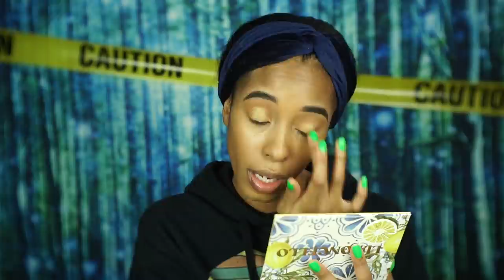DOUBLE CROSS | True Crime Makeup | MYSTERY MUZE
In 1996, two Navy personnel were killed in a Virginia Beach apartment. The victims  Elise Makdessi and Quincy Brown were coworkers at Oceana Naval Air Station. Makdessi’s husband, Eddie, said the couple had returned home from dinner and were accosted by Brown. Eddie Makdessi told police he was able to grab a gun and shoot Brown, but it was too late to save his wife. But what really happened?

I can shop at Wholefoods with Amazon Gift Card

My Etsy Candle Shop (Handmade candles by me)

all stories are inspired by the tv series Forensic Files
👑Bailey Sarian

✨Featured Products

Beauty Mirror

Other Products
Face
ELF Hydrating camo concealer tan sand
Covergirl

Brows
Music Flower long wear gel liner
Colourpop grow boss gel

Eyes
Colourpop "Limoncello" Palette

Lashes
Ardelle Demi Wispies
Covergirl Lash Blast Volume mascara

Cheeks
Wet n Wild Coloricon blush mellow wine
Wet n Wild Megaglo highlighting Powder crown of canopy

Lips
Colourpop "LA Lady" lipstix